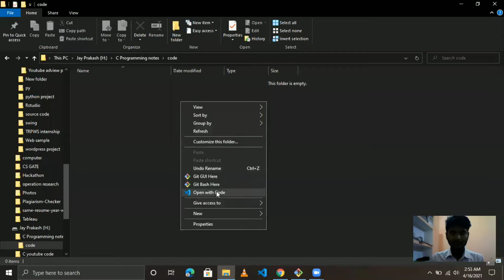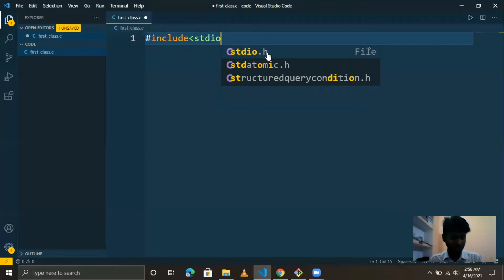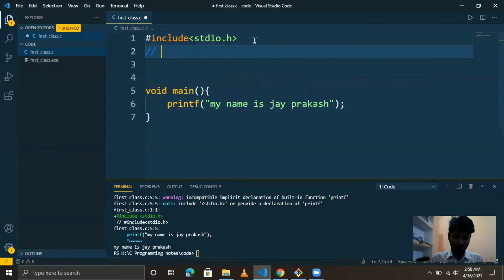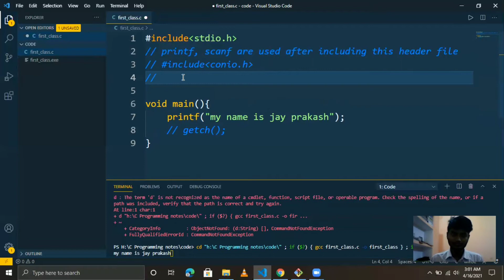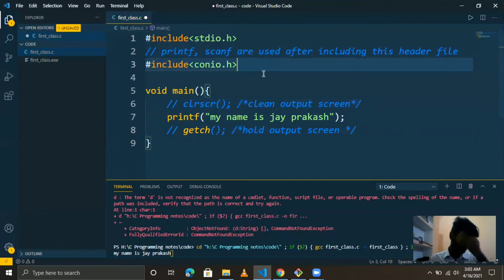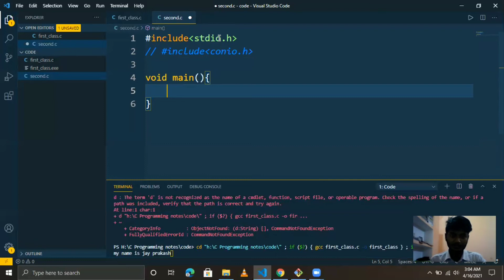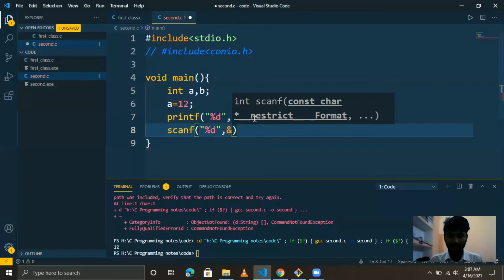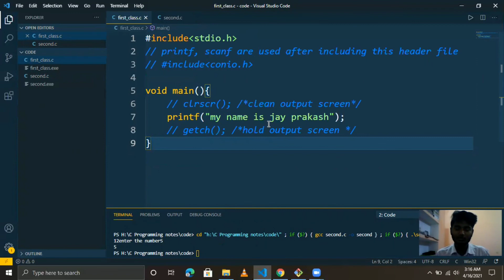L-15 | printf and scanf in c programming | C proramming in hindi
follow me on :
1. Facebook :

topic covered :
printf and scanf in c programming
what is printf
what is scanf
header file in c programming
hold output screen in turbo c
turbo c
vs code tutorial